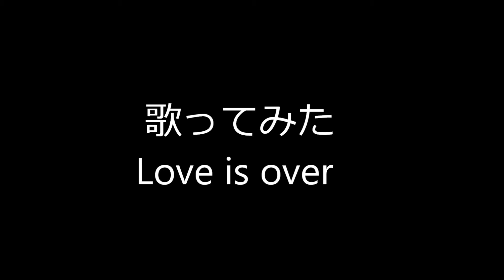おっさんが歌ってみた / ラブ・イズ・オーバー